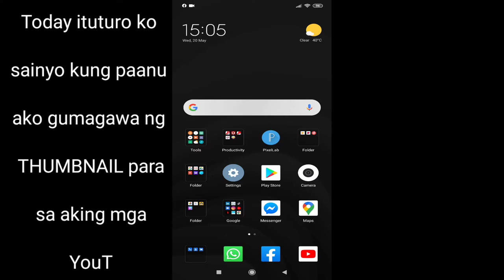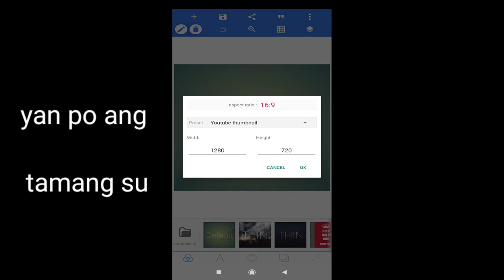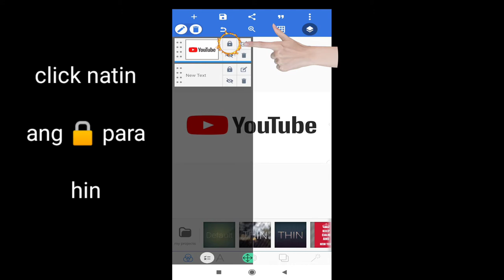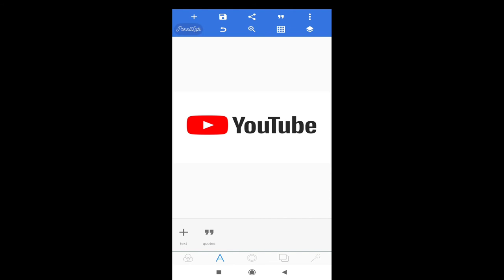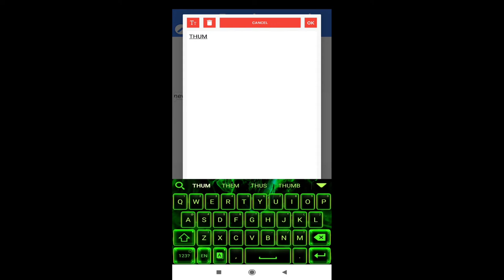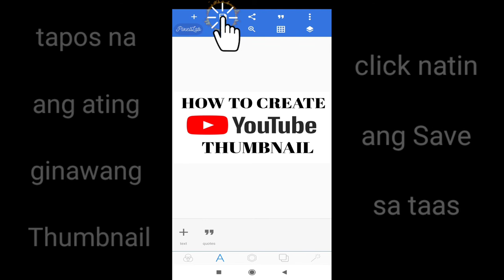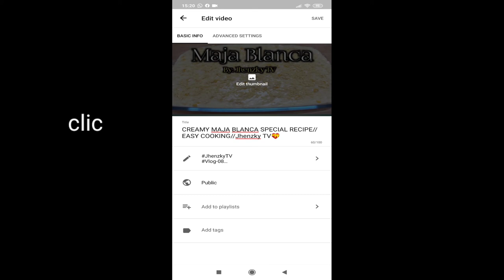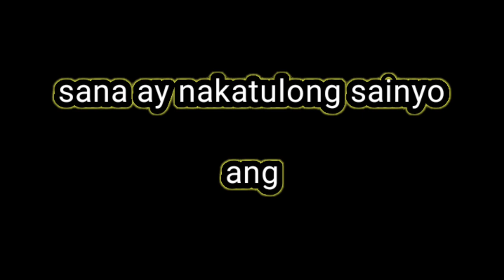HOW TO CREATE AND PUT THUMBNAIL ON YOUTUBE VIDEO / PAANU GUMAWA AT MAGLAGAY NG THUMBNAIL SA YOUTUBE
HOW TO CREATE AND PUT THUMBNAIL ON YOUTUBE VIDEO
PAANU GUMAWA AT MAGLAGAY NG THUMBNAIL SA YOUTUBE VIDEO

Thumbnail
YouTube Thumbnail
Thumbnail tutorial
Thumbnail tutorials
Basic thumbnail tutorial
Basic thumbnail tutorial for beginners
Basic thumbnail tutorials
Basic thumbnail tutorials for beginners
Thumbnail Tagalog tutorial
Thumbnail Tagalog tutorials
Basic thumbnail Tagalog tutorial
Basic thumbnail Tagalog tutorial for beginners
Basic thumbnail Tagalog tutorials
Basic thumbnail Tagalog tutorials for beginners
Thumbnail tutorial using mobile phone
Thumbnail tutorials using mobile phone
Basic thumbnail tutorial using mobile phone
Basic thumbnail tutorial for beginners using mobile phone
Basic thumbnail tutorials using mobile phone
Basic thumbnail tutorials for beginners using mobile phone
Thumbnail Tagalog tutorial using mobile phone
Thumbnail Tagalog tutorials using mobile phone
Basic thumbnail Tagalog tutorial using mobile phone
Basic thumbnail Tagalog tutorial for beginners using mobile phone
Basic thumbnail Tagalog tutorials using mobile phone
Basic thumbnail Tagalog tutorials for beginners using mobile phone
How to Create and Put Thumbnail
How to Create and Put Thumbnail on YouTube Video using Mobile Phone
How to Create and Put Thumbnail on YouTube Video using ios
How to Create and Put Thumbnail on YouTube Video using android
How to Create and Put Thumbnail on YouTube Video using iphone
How to Create and Put a Thumbnail
How to Create and Put a Thumbnail on YouTube Video
How to Create and Put a Thumbnail on YouTube Video using Mobile Phone
How to Create and Put a Thumbnail on YouTube Video using ios
How to Create and Put a Thumbnail on YouTube Video using android
How to Create and Put a Thumbnail on YouTube Video using iphone
How to put thumbnail on YouTube videos on iphone
How to put thumbnail on YouTube videos using iphone
How to put thumbnail on YouTube videos on android
How to put thumbnail on YouTube videos using android
How to put thumbnail on your YouTube video
How to put thumbnail on your YouTube videos
How to put thumbnail on YouTube video for beginners
How to put thumbnail on  your YouTube video for beginners
How to put a thumbnail on YouTube videos on iphone
How to put a thumbnail on YouTube videos using iphone
How to put a thumbnail on YouTube videos on android
How to put a thumbnail on YouTube videos using android
How to put a thumbnail on your YouTube video
How to put a thumbnail on your YouTube videos
How to put a thumbnail on YouTube video for beginners
How to put a thumbnail on  your YouTube video for beginners
How to make thumbnail using mobile phone
How to make thumbnail using ios
How to make thumbnail using android
How to make thumbnail on YouTube videos on iphone
How to make thumbnail on YouTube videos using iphone
How to make thumbnail on YouTube videos on android
How to make thumbnail on YouTube videos using android
How to make thumbnail on your YouTube video
How to make thumbnail on your YouTube videos
How to make thumbnail on YouTube video for beginners
How to make thumbnail on  your YouTube video for beginners
How to make a thumbnail using mobile phone
How to make a thumbnail using ios
How to make a thumbnail using android
How to make a thumbnail on YouTube videos on iphone
How to make a thumbnail on YouTube videos using iphone
How to make a thumbnail on YouTube videos on android
How to make a thumbnail on YouTube videos using android
How to make a thumbnail on your YouTube video
How to make a thumbnail on your YouTube videos
How to make a thumbnail on YouTube video for beginners
How to make a thumbnail on  your YouTube video for beginners
Paanu gumawa ng thumbnail
Paanu gumawa at maglagay ng thumbnail
Paanu gumawa at maglagay ng thumbnail sa YouTube video gamit ang mobile phone
Paanu gumawa at maglagay ng thumbnail sa YouTube video gamit ang iphone
Paanu gumawa at maglagay ng thumbnail sa YouTube video gamit ang ios
Paanu gumawa at maglagay ng thumbnail sa YouTube video gamit ang android
Paanu gawin ang thumbnail
Paanu gawin ang thumbnail at ilagay sa YouTube video
Paanu gawin at ilagay ang thumbnail sa YouTube video
Paanu maglagay ng thumbnail
Paanu maglagay ng thumbnail sa YouTube video
Paanu maglagay ng thumbnail sa YouTube video gamit ang mobile phone
Paanu maglagay ng thumbnail sa YouTube video gamit ang iphone
Paanu maglagay ng thumbnail sa YouTube video gamit ang ios
Paanu maglagay ng thumbnail sa YouTube video gamit ang android
Youtube Thumbnail
Paanu gumawa ng youtube thumbnail
Thumbnail size
Youtube thumbnail size
Youtube thumbnail tricks